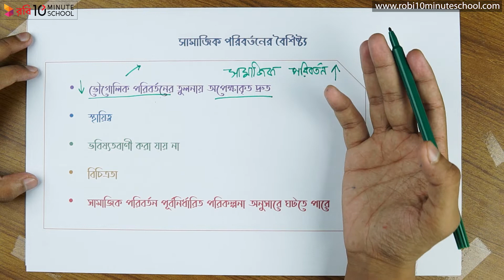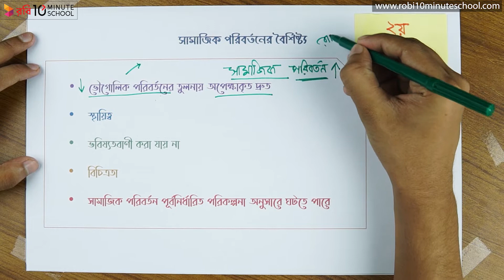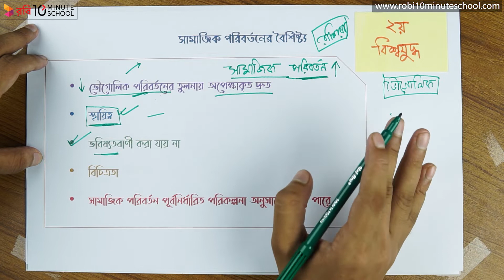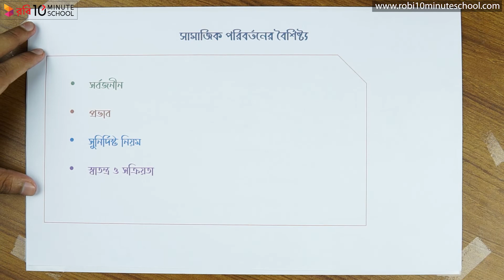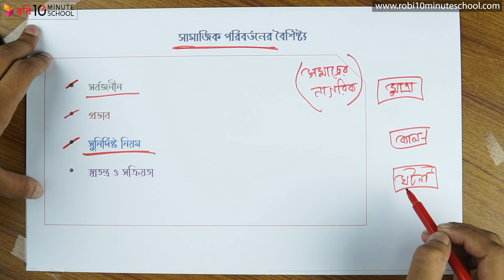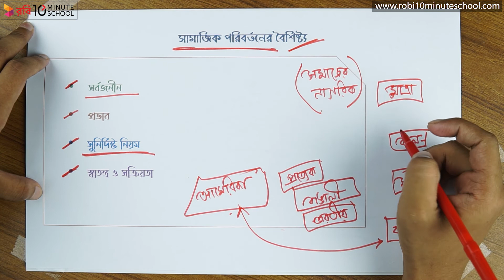০৮.০২. অধ্যায় ৮ : বাংলাদেশের সামাজিক পরিবর্তন - সামাজিক পরিবর্তনের বৈশিষ্ট্য [HSC]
Series: Sociology 2nd Paper [HSC]
Instructor Name: Noman

10 Minute School এর সাথে শেখা কখনও থামিও না, যেখানে তুমি পাবে ভিডিও টিউটোরিয়াল যা থেকে শিখে তুমি কুইজ দিয়ে নিজেকে যাচাই করে নিতে পারো, নিজের দক্ষতা বাড়ানোর জন্য পাবে অসাধারণ প্রশিক্ষক যারা তোমাকে নির্দেশনা দিবে। 10 Minute School এ তুমি পাবে লাইভ ক্লাস, ইন্টার্যাক্টিভ ভিডিও, ব্লগ, ডেভেলপমেন্ট সেকশন, স্মার্টবুক যার মাধ্যমে পুরো শিক্ষাগ্রহণ প্রক্রিয়াই হয়ে উঠবে আনন্দদায়ক এবং সকলে সুযোগ পাবে যাতে তারা শেখার, অনুশীলনের এবং উন্নতি করতে পারে।